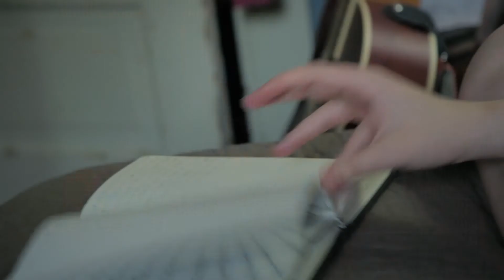The World's A Little Blurry (Billie Eilish Documentary) - IMAX Trailer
Come see The World's A Little Blurry, a Documentary Film about Billie Eilish, in IMAX at Galaxy Theatres this February.